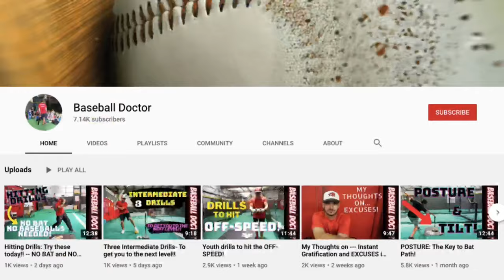4 Baseball Hitting Drills for Proper Bat Path (More Consistent Contact & Line Drives!)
The Baseball Doctor is back with another baseball hitting drills video!  This time he’s talking about hitting drills that promote a proper bat path and swing plane. Having a great swing plane and bat path are essential to make consistent contact and be an overall great hitter. Here is a time stamp breakdown of these 4 swing plane drills:

00:00 Introducing The Baseball Doctor
00:29 Bat Path vs Swing Plane
02:23 Creating a consistent bat path
02:43 Using a PVC for Hitting Drills
03:06 Hitting Drill 1 - Tilt Turns with PVC
04:14 Hitting Drill 2 - Full PVC Swings
05:51 Back Chaining Your Hitting Drill
06:42 Hitting Drill 3 - Two Tee Hitting Drill
08:50 Hitting Drill 4 - Two Poles Drill
11:18 Want to see more baseball hitting drills?

UGOPROBASEBALL HITTING TRAINING PRODUCTS

UGOPROBASEBALL BEST SELLERS

😳Notice that little white training glove on my hand and Nick’s hand?  That’s the 8 inch training glove that we love so very much!  You can learn more about it here.

🛠For more great baseball training tools, gloves, pitching aids, hitting aids, and so much more, check out for great deals and bonuses with your orders!

⚾️Here are some of the best baseball hitting drills from The Baseball Doctor YouTube Channel:

⚾️Here are some of the best baseball hitting drills from YouGoProBaseball YouTube Channel:

Also be sure to check out this playlist where I've compiled the Best of The Baseball Doctor where I've combined the best hitting drills videos from his channel as well as hitting drills videos from my channel that he is featured in.  It's a must see playlist if you're serious about learning some of the best hitting drills to use with your players!

📍If you're in the Houston TX area I definitely suggest heading down to Pearland to get some training at the Hardball Baseball Academy.

🗓To book a private lesson in person with Josh Cathcart or for a virtual video analysis session go

🎥Video Production & Post Production by Kevin Chan @chanterprise 🎬

Let us know which of these 4 baseball hitting drills is your favorite in the comment section below!